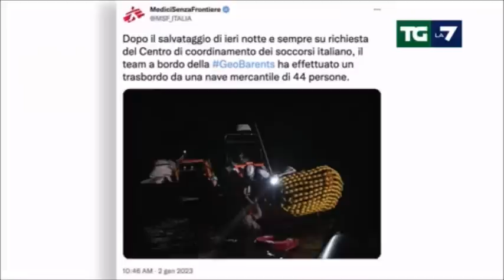Immigrazione. Decreto sicurezza del governo, stretta sulle ONG. Arriva la firma di Sergio Mattarella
Fonte: LA7 TG LA7